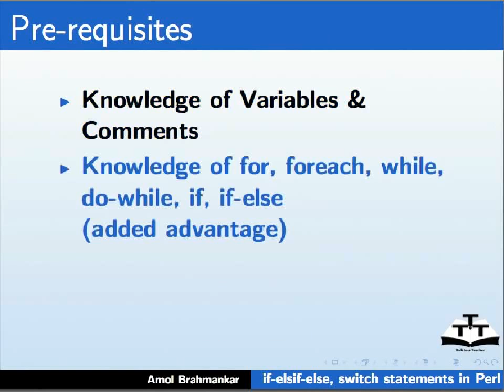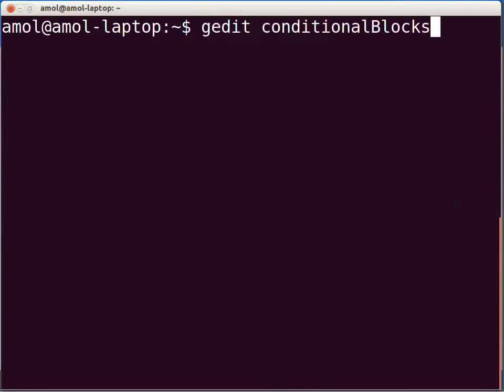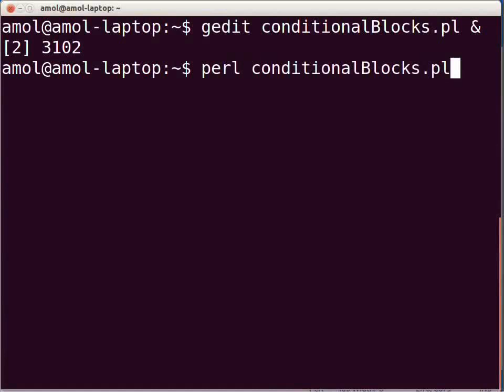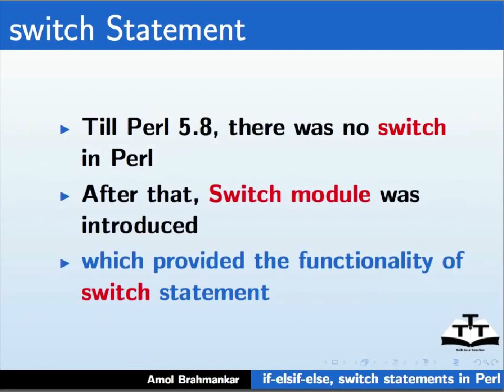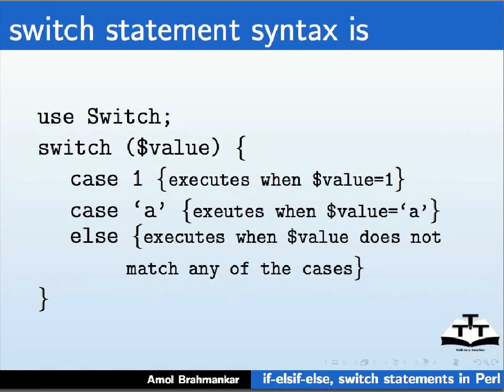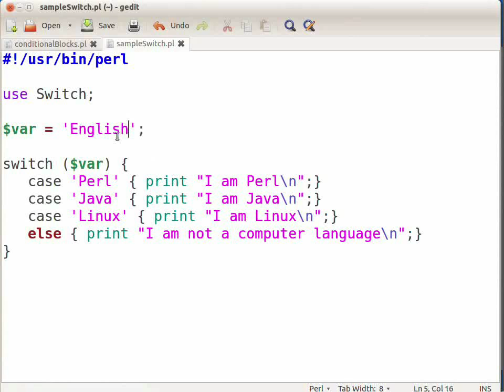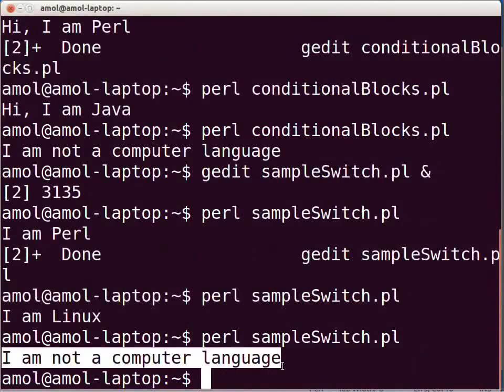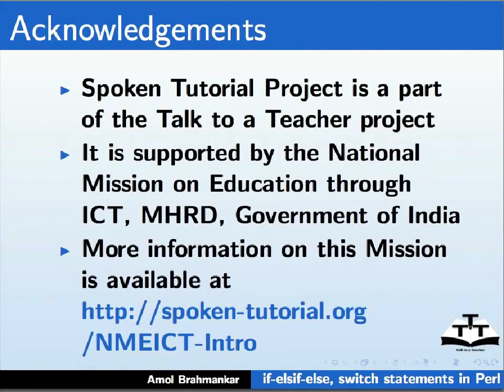More Conditional statements - Assamese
if-elsif-else শর্তাধীন বিবৃতি নির্দিষ্ট অবস্থা পৰীক্ষা কৰিবলৈ ব্যবহৃত হয় আৰু এটা সত্য হলে অন্য নিজস্ব block else এ দিফল্ট else block একজিকিউট কৰে

    সুইচ এটা কন্দিছনেল কেছ স্টেতমেন্ট হয়. সন্তুষ্টহোৱা কেছ একজিকিউট হয় নহবা ডিফল্ট কেছ একজিকিউট হয়